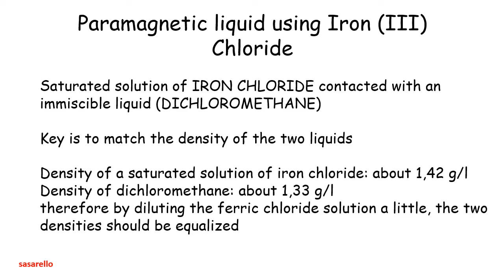Experiments with para Magnetic Salts and Liquids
Paramagnetic substances are attracted to magnets regardless of polarity. Paramagnetic substances cannot become magnetized and the attraction force exerted on them by the magnet is much less than that of ferromagnetic substances.
For evidence of the paramagnetism of salts and solutions I used two methods: in the first one uses plastic cups suspended in water, in the second one tries to suspend the paramagnetic solution in a solvent. I used a saturated solution of ferric chloride (d about 1.4 g / cm3) in dichloromethane (d about 1.33 g / cm3) trying to adjust the density of the solution by adding water.